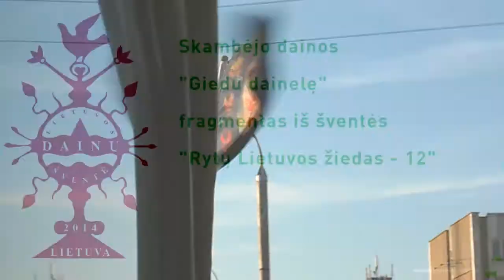2014-07-06 Dainų šventės vėliavos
Lietuvos Dainų šventės 2014 proga Vilniaus troleibusai pasipuošė į Dainų šventę kviečiančiomis vėliavėlėmis.